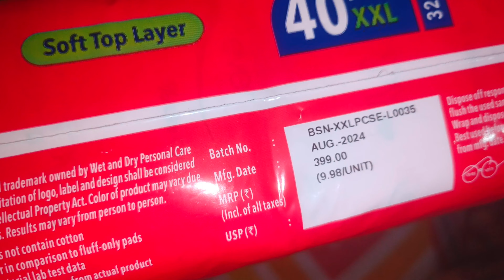Period care fajana tawshi 🥰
Stay comfortable and rash-free with everteen period care sanitary pad.